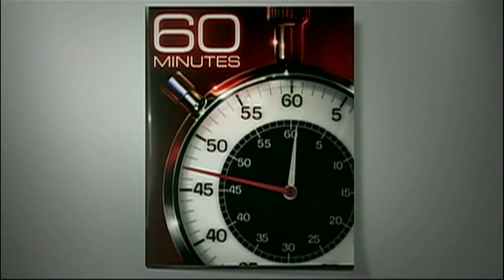Athos the Holy Mountain (Greece) - CBS Documentary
Orthodox Christian Monasteries in the monastic peninsula of mount Athos (Holy Mountaint)
in Chalkidiki, Nothern Greece.

The Holy Mountain Athos (The Garden of the Mother of God) was created by ancient Byzantine emperors to be the spiritual capital of Orthodox Christianity. Millions of Orthodox Christians believe it is the most sacred place on Earth.

There are 2,000 Anthonite monks living in what is the most unique monastery complex in the world; most pray all day. Some monks even tell that they pray while they sleep -- and they only get about three hours of sleep a night. The monks divide their day into three parts: They spend about eight hours a day in church, and when they're not resting their time is dedicated to the work needed to keep the 20 monasteries running. Mt. Athos is also beautiful and has probably changed less than any other inhabited place on the planet. Some of the monasteries here are perched high on cliffs above the Aegean Sea, with sylvan hills as a backdrop and architecture that could have come out of a medieval fairytale. It was the architecture that first attracted a young boy from Winthrop, Mass.

"It was just so impressive and I turned around and I said to him, 'Dad, you know, I don't think I am going to believe that somebody lives in that building until I step on those balconies myself," says Fr. Iakovos, one of three monks originally from the U.S. He came to Mt. Athos 25 years ago and he points out that it's not just the way of life that hasn't changed, neither has the Divine Liturgy that the monks celebrate every day. "You have to understand, the words that we are saying in today's liturgy are the same words Christ was saying, are the same words that saints from the first century, the second century, the third century, the fourth century".

Over the last millennium, the 20 monasteries here have been a repository for sacred treasures and religious relics that date back to the days of the Byzantine Empire. Father Matthew, from Fond du Lac, Wis., was given special permission by the abbot of Vatopedi Monastery to show just a few of the almost 4,000 religious icons stored there, the highlight, a restored icon of Christ dating from the 14th century.

These priceless artifacts are kept behind lock and key and are rarely seen by pilgrims or even the monks themselves. The lock system was ancient and extraordinary. It requires four separate keys to unlock the door to the inner sanctum, and normally takes at least two monks to unlock the door, because no one monk is allowed to have all four keys at the same time. It could be described as "a medieval version of the nuclear launch control."

The rare treasures on Mt. Athos have attracted many invaders over the centuries. Fr Maximos, a former professor at the Harvard Divinity School who is from Long Island, N.Y., tells that the German forces were about to invade the peninsula. The monks met with German officers who told them the only way to save themselves was to make a direct appeal to Hitler. The monks wrote a letter and asked Hitler to place the Holy Mountain under his personal protection and "It seems that Hitler liked the idea and accepted the invitation to become the personal protector of the Holy Mountain."

Hitler's plan was to loot the sacred treasures though, and he sent an advance team of academics to photograph and catalogue almost everything on the Holy Mountain. In the end, not a thing was ever taken -- no one really knows why -- possibly divine intervention.

Most monks today consider the Nazi episode a small blip on the road -- after all, the monks there have been devoting their lives to prayer for 1,000 years. They say they try to get as close to God as humanly possible.